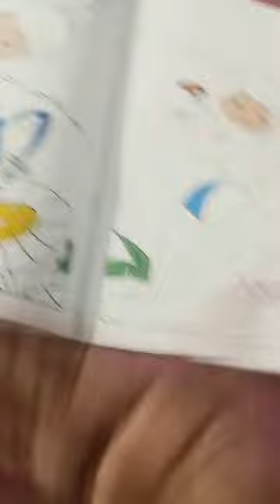28 October 2023